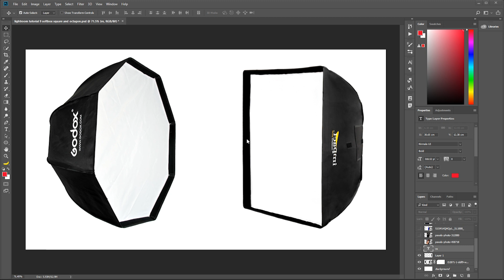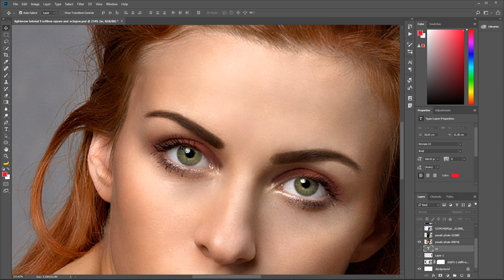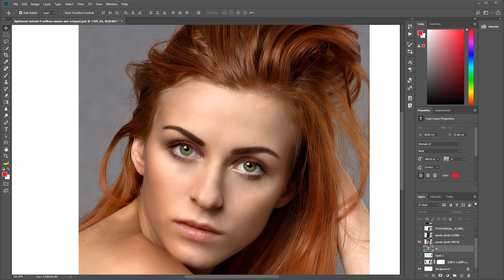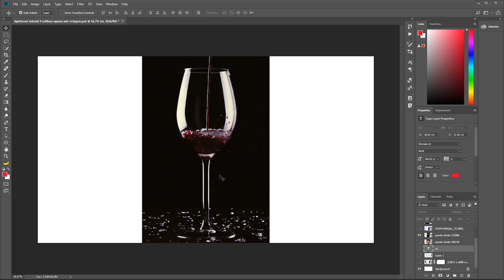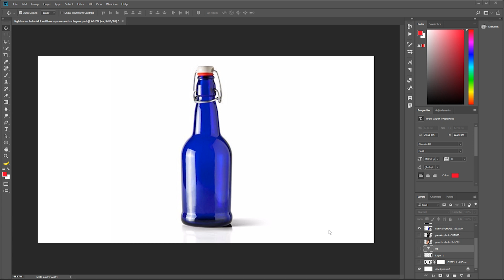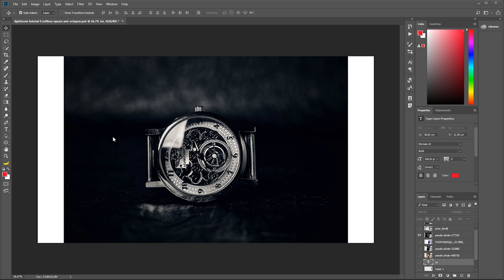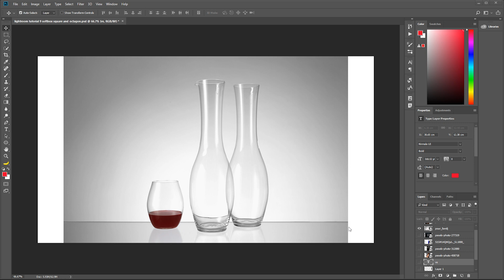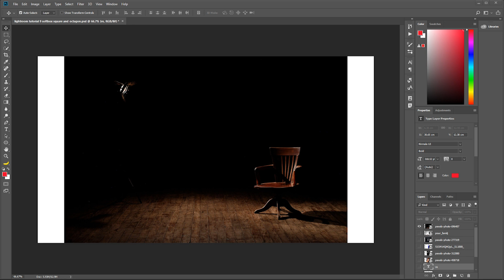Softbox สี่เหลี่ยมกับแบบ Octagon ต่างกันยังไง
Softbox แบบสี่เหลี่ยมกับแบบแปดเหลี่ยมต่างกันยังไง

softbox แปดเหลี่ยม 120cm แบบพกพา